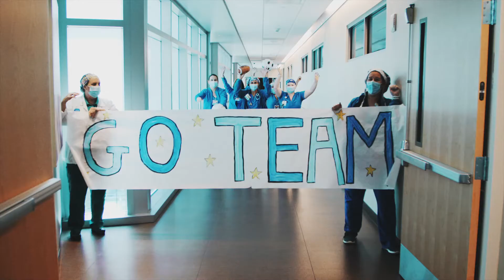Caring for Our Community 2021 video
The Caring for Our Community team member giving campaign celebrates a long-standing culture of philanthropy at our hospitals and reaffirms our commitment to improving the health and well-being of our patients, community and Morton Plant Mease family.